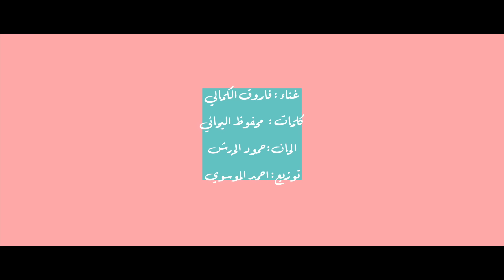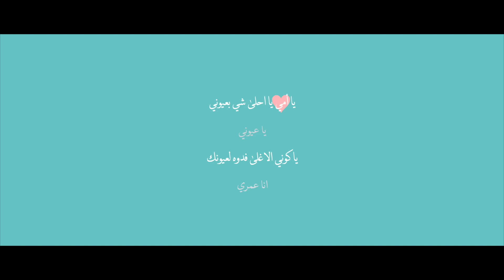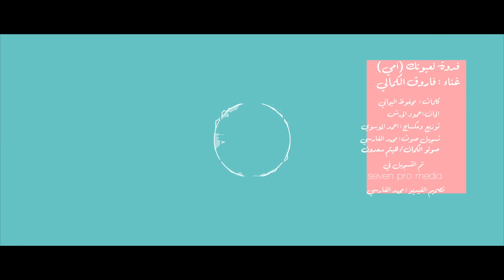فدوة لعيونك - فاروق الكمالي ( حصرياً ) 2017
فدوة لعيونك - فاروق الكمالي

كلمات : محفوظ اليحائي
الحان : حمود الحرش
توزيع ومكساج : أحمد الموسوي
صولو الكمان : هيثم سعدون
الكورال : مجموعه الحرش
تسجيل صوت وكورال : محمد الفارسي

إنستقرام : @Farooqalkamali

كلمات الأغنية ✎
تحديت الهوى المجنون
انا العاشق كتبت اسمي
واذا العشاق يتحدون
ابكتب اسمها بدمي
فداها القلب هواها الدرب
من استاهل كثرها الحب
واذا مرت انا اسمي
هذيك الي غلاها غير
شذى ورده ورقة طير
حبيبة قلبي هي أمي
يا امي يا احلا شي بعيوني يا عيوني
يا كوني الاغلى فدوة لعيونك انا عمري
اظل وابقى انا المديون
بأيامي لك وعمري ترا يا امي
ما يكفون ولا يوفون انا ادرري
الجنه تحت اقدامك
براضك الله اوصاني
يا ادفى حضن رباني
تحديت الهوى بحبك
عجز يملك مثل قلبك
حنانك ارووع اوطاني